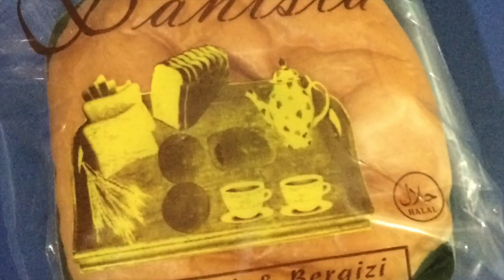Mobile Bread Vendor, Jakarta Indonesia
This video is about Mobile Bread Vendor in Jakarta.
There are a lot of mobile food vendor in Asia, including Indonesia. This Man is selling bread that he gets from the manufacture. Most likely he works on commission. People are working hard in Indonesia!